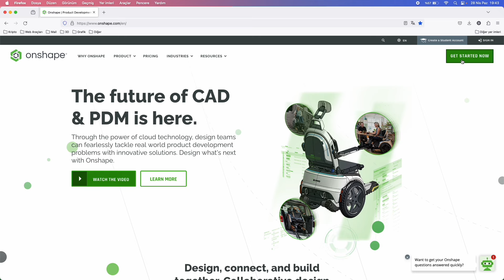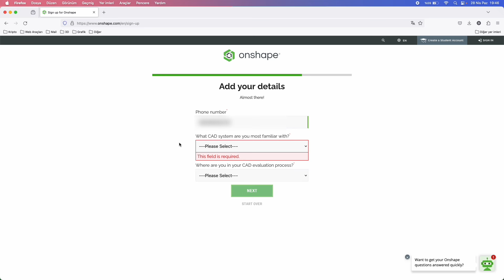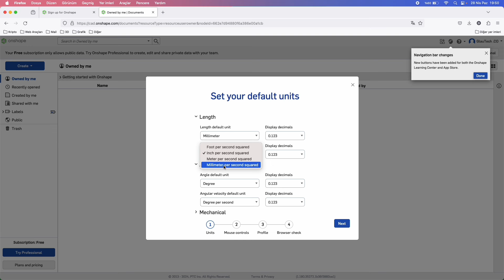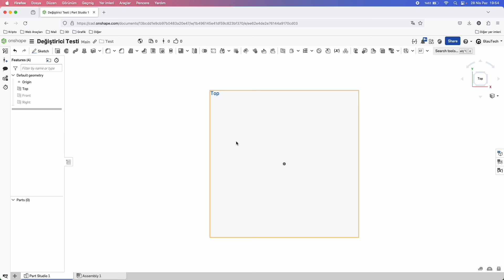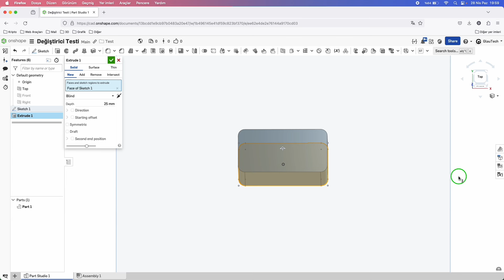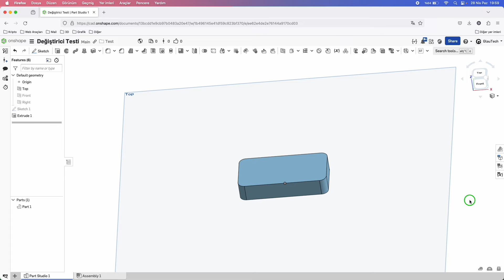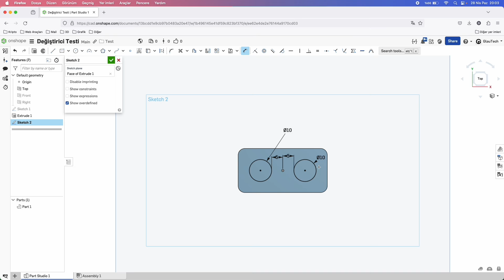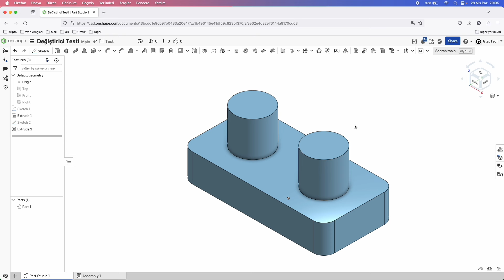OnShape 3D Programı - İlk Çizim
OnShape, internet tarayıcısı üzerinden çalışan, kolayca 3D çizimler yapmamızı sağlayan, cloud tabanlı ücretsiz çizim programıdır.